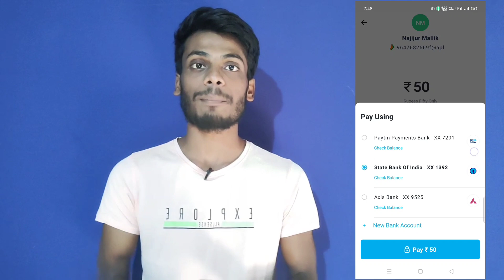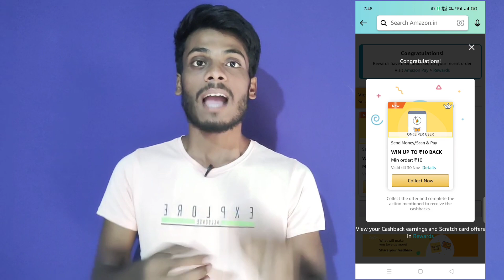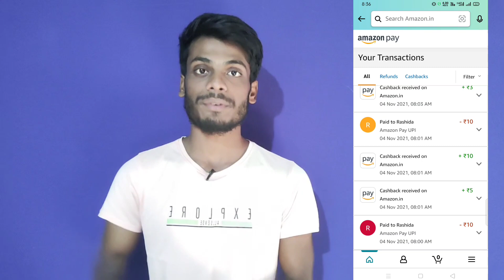Amazon Pay - Earn Upto Rs.100 Instant In Bank Account | Diwali Festival offer | Best Refer Earn App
2021 BEST SELF EARNING APP | EARN DAILY FREE PAYTM CASH WITHOUT INVESTMENT || NEW EARNING APPS 2021 5Roi Withdrwal Process

Everyone quickly seized this opportunity
Only 1 hour a day, easy to make 5000rs

1.💥Trading rewards
2.💥Monthly commission reward
3.💥Very good recommendation reward
4.💥Task rewards
5.💥Easy to understand
fi money refer code
fi Money refer & earn offer

WhatsApp new UPI offer
WhatsApp pay beta link
WhatsApp beta version Apk link
WhatsApp beta version App download

🔴 BIGGEST SELF EARNING APP WITHOUT INVESTMENT LOOT ‼️ LIMITED LOOT

Join Telegram and Get ₹500 Paytm Cash Daily ✔️

2021 BEST EARNING APP TO EARN PAYTM CASH WITHOUT INVESTMENT BEST SELF EARNING APP 2021 WITHOUT INVESTMENT.

Earning app
2021 Best Paytm Cash Earning App

IGNORE Queries -
self earning app paytm self earning app payment proof self earning app paytm cash without